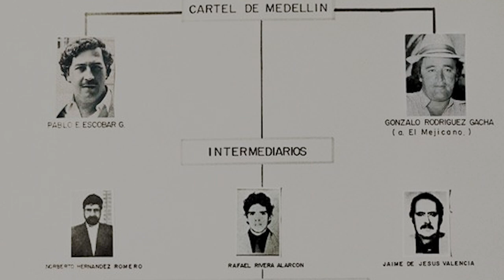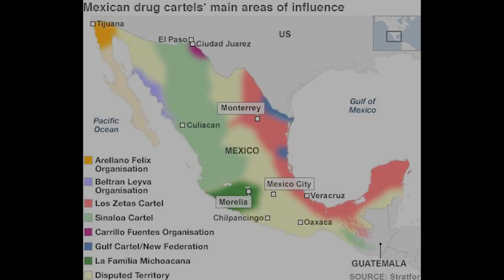Guadalajara Cartel: the foundation of Mexican Cartels - True story of Narcos Mexico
According to CIA reports, the cartels control 20 percent of Mexico. But how come they got so powerful? In this video, we will explore the cartel that gave to many others, Guadalajara Cartel, and the man who found it, Miguel Ángel Félix Gallardo